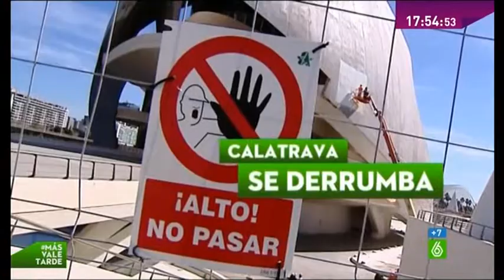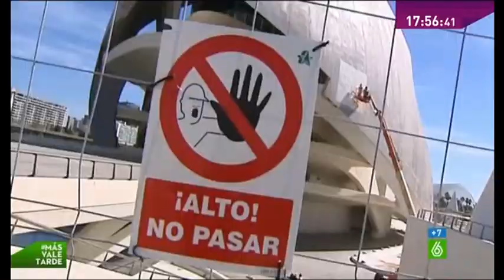Calatrava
Santiago Calatrava,
    Castellón,
    Alberto Fabra,
    Francisco Camps,
    Generalitat Valenciana,
    Comunidad Valenciana,
    España,
    Administración autonómica,
    Administración pública,
    Opinión,
    Santiago Calatrava,
    Joan Lerma,
    Eduardo Zaplana,
    Comunidad Valenciana,
    España,
    Administración autonómica,
    Economía,
    Administración pública,
    Justicia,